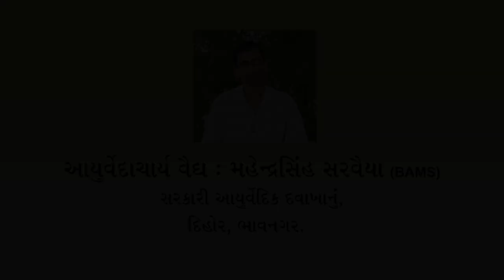આયુર્વેદ અને સ્વાસ્થ્ય ભાગ 3